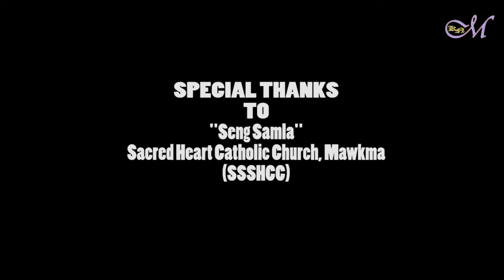Ka Jinglong Samla Kristan (Youth as Christians) with Lyrics (updated)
This is an updated video of Ka Jinglong Samla Kristan (Youth as Christians)

This song is composed by Betlang Nongrum and sung by "Mawkma Catholic Youth" - Seng Samla Sacred Heart Catholic Church, Mawkma (Sohra, Cherrapunjee, Meghalaya)